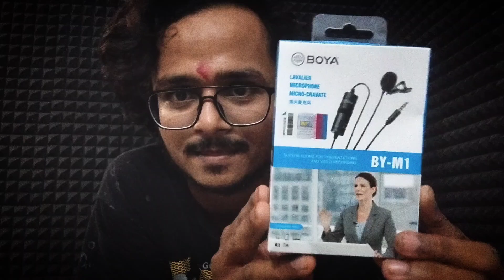Best Under Budget BOYA MicroPhone 😍 For My Recordings || Review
I Post Videos On Daily Basis